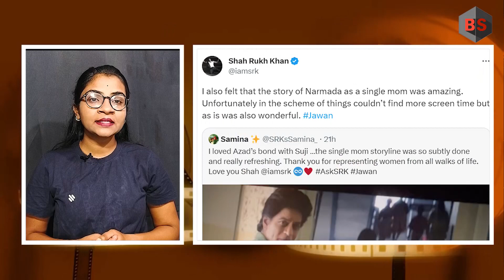Jawan Movie Shah Rukh Khan Reaction On Nayanthara less Screen Time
Jawan Movie Shah Rukh Khan Reaction On Nayanthara less Screen Time said it is unfortunate